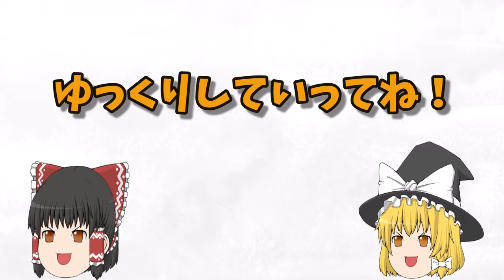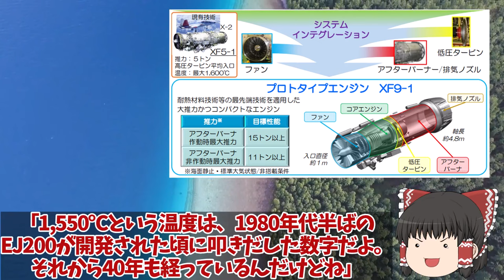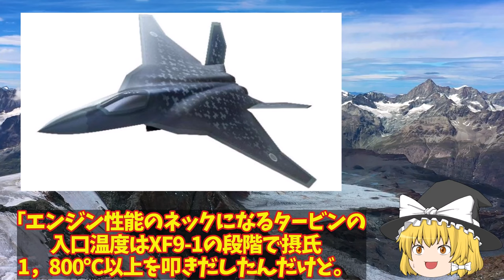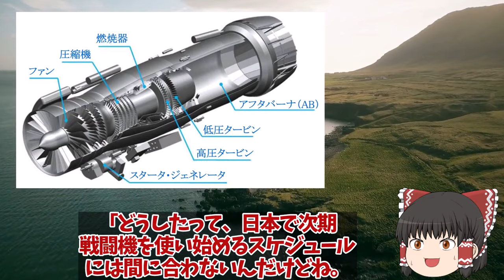【ゆっくり解説・軍事News】IHI社次期XF9がマジでヤバい状況ロールスロイス社EJ2000お手上げか！日本やっぱり純国産開発に？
引用・転載「出典：海上自衛隊ホームページ」
引用・転載「出典：航空自衛隊ホームページ」
引用・転載「出典：陸上自衛隊ホームページ」